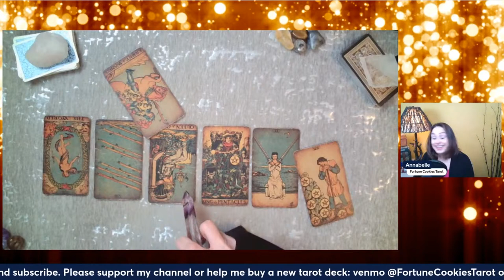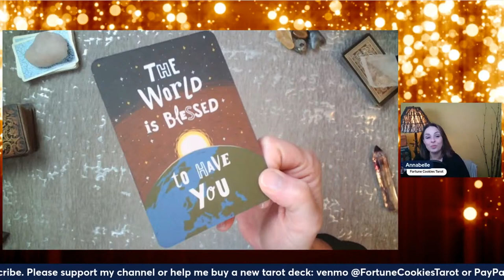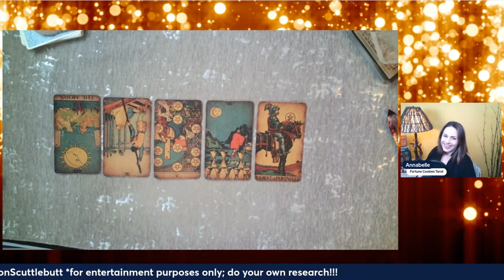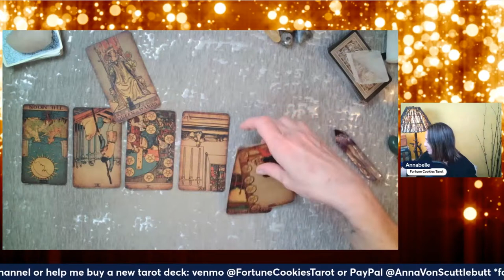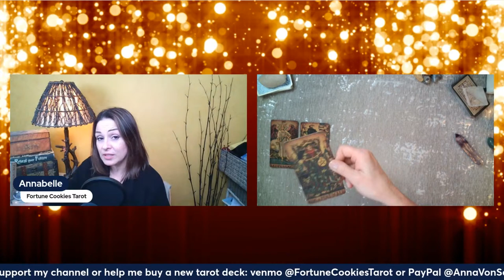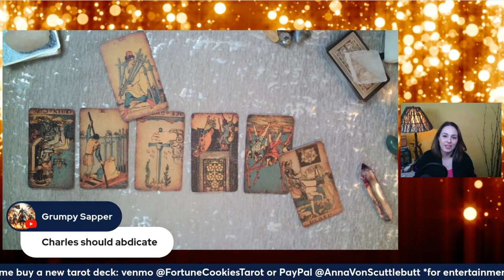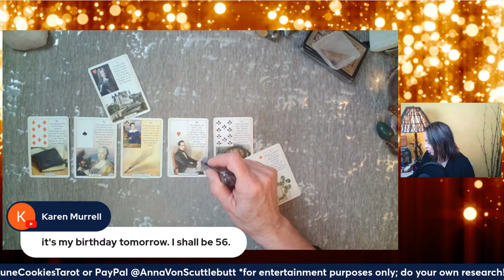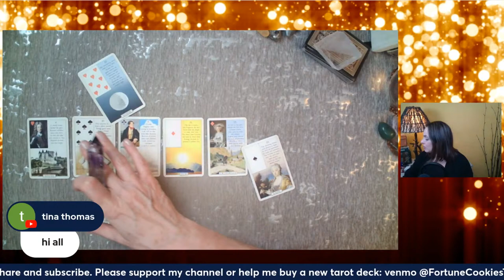SURPRISE LIVE- let's throw some cards!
🔮✨ Join me for an enchanting journey into the mystical realm of tarot readings LIVE on YouTube, Facebook, and Twitter! 🌟 Whether you seek guidance or simply curious about the secrets the cards hold, immerse yourself in the magic of personalized tarot insights.

💫 Experience the power of divination as I delve into the cards, uncovering the whispers of destiny and offering guidance for your burning questions. From love and relationships to career and life's mysteries, let the tarot illuminate your path.

🌌 Want a glimpse into your future? Your support keeps the magic alive! You can show your love and appreciation through YouTube Super Chats and Super Stickers during the live sessions.

Your contributions help sustain this mystical journey and allow us to continue spreading the wisdom of the cards. Join the community, engage in the ethereal, and let the tarot unveil the possibilities that await you. Don't miss out—mark your calendars and step into the realm of destiny with us! ✨🌙🔮

🏫 🔮Enrolling for 12 week Tarot 101 Course NOW!
Payment can be taken in full through any of my cash apps as well.

🎁Looking for a clutter-free, life changing and easy gift? Purchase a refreshingly different present and gift a reading with me! Grab your gift card here: Order | Fortune Cookies Tarot LLC eGift Cards (squareup.com)

✨Want your own private magical reading?✨
📅 SCHEDULE YOUR OWN PRIVATE READING at Fortune Cookies Ltd. Booking link: Calendly - Fortune Cookies Tarot LLC- Calendly - Fortune Cookies Tarot LLC

Join the Fortune Cookies & Charming Homes Ltd Facebook group: (20+) Fortune Cookies Tarot LLC | Facebook

💅🏻Nails by Michael of Deluxe Nails (5): (20+) Facebook

💇🏻‍♀️💈Hair by Chop Chop Bang Bang | Best Salon In Asbury Park, NJ 01245: Chop Chop Bang Bang | Best Salon In Asbury Park, NJ 01245

• Radiant Rider Waite book and deck set

• Crowley Thoth Tarot Deck (large)

• The Housewives Tarot: A Domestic Divination Kit with Deck and Instruction Book

• Blue Bird Lenormand

• Grimalkin’s Curious Cat Tarot

• Tarot of the Divine

• Extra large Blue and Gold Simple Rider Waite deck

• Past Life Oracle Deck

- Fortune Cookies Tarot by Annabelle